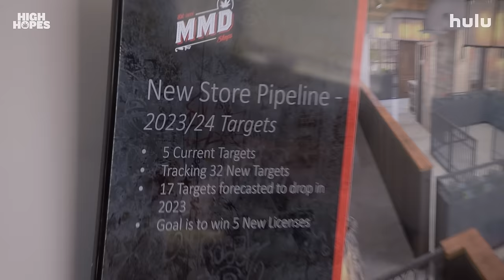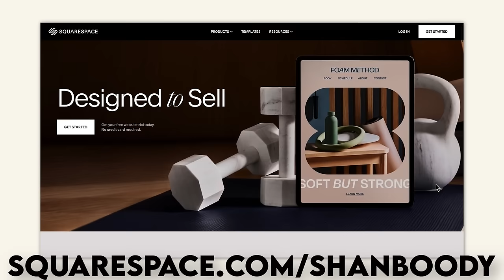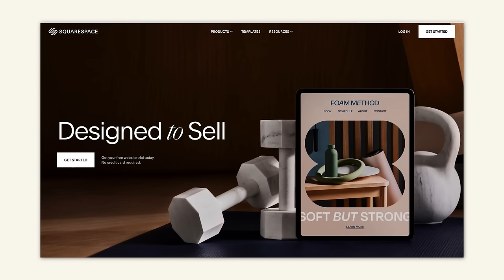Why We Are On A Reality TV Show On Hulu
Yes! You can start building a newsletter, store, website, or blog for free using STUNNING and easy to use templates with Squarespace, then, when you’re ready to launch you can also save 10% off your first purchase of a website or domain go Creatives, experts, and entrepreneurs this is your one-stop shop for creating a community you control all in one place!

Jared is on a Hulu show that came out today! executive produced by Jimmy Kimmel! Go check it out!